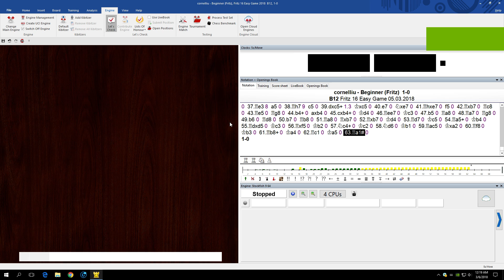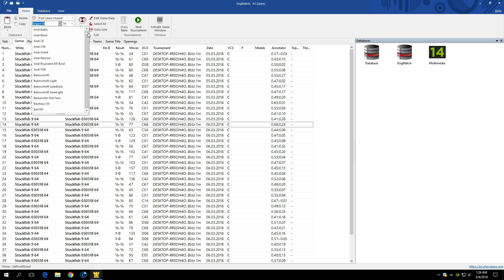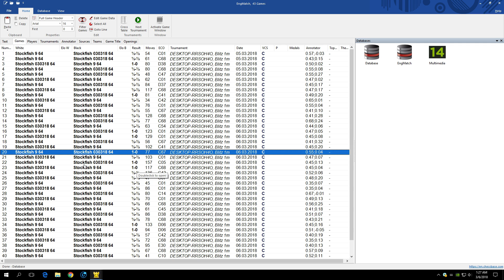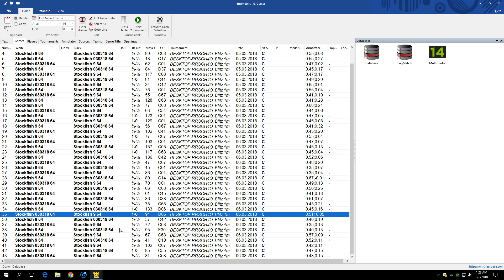Stockfish 9 vs. Stockfish 18030311 (30 games +5 =22 -3)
Stockfish 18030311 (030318) is last version of stockfish 9 (4 March 2018)
30 games +5 =22 -3
2 games won by Stockfish 9 at time (equal position)